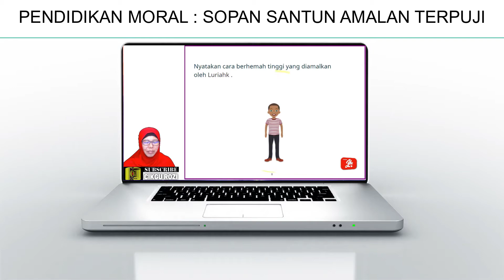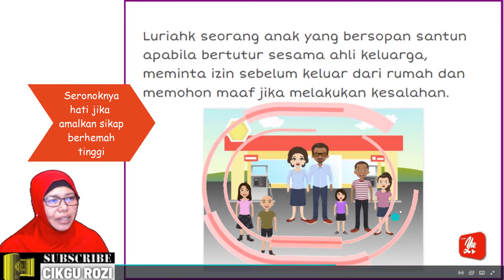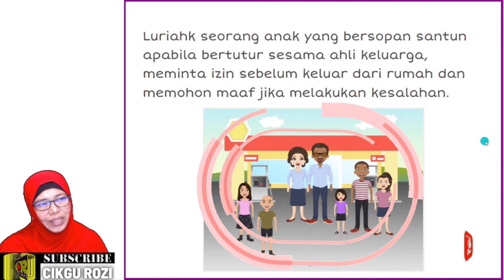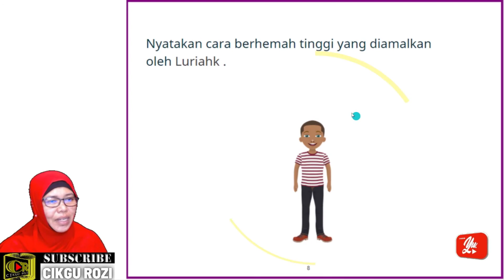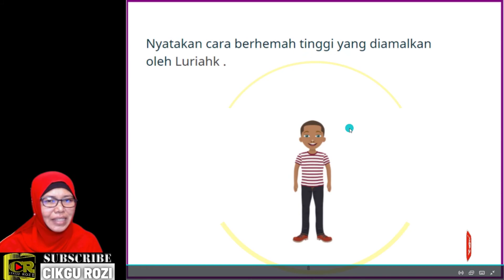S.P 2.1.3 TUNJUK PEKERTI MULIA TERHADAP KELUARGA | PdPR 2021 KSSR TAHUN 5 (PENDIDIKAN MORAL)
Bismillah
2. HEMAH TINGGI
2.1. Beradab sopan dan budi pekerti mulia terhadap keluarga
2.1.3 Menunjuk cara bersikap sopan dan berbudi pekerti mulia terhadap keluarga.

TP 1:Menyatakan pengertian adab sopan dan budi pekerti mulia terhadap keluarga.
TP 2:Menerangkan kepentingan bersikap sopan dan berbudi pekerti mulia terhadap keluarga.
TP 3:Mengaplikasikan sikap bersopan dan berbudi pekerti mulia terhadap keluarga dalam kehidupan harian
TP 4:Mempamerkan perasaan apabila dapat bersikap sopan dan berbudi pekerti mulia terhadap keluarga dalam pelbagai situasi.
TP 5:Menghayati dan mempamerkan sikap sopan dan berbudi pekerti mulia terhadap keluarga dalam kehidupan harian.
TP 6:Menghayati dan mengamalkan sikap sopan dan berbudi pekerti mulia terhadap keluarga dalam kehidupan harian secara tekal dan boleh dicontohi.

Semoga bermanfaat

✅ Memberi ⭐⭐⭐⭐⭐, sokong cikgu. Boleh beri maklum balas, cadangan atau